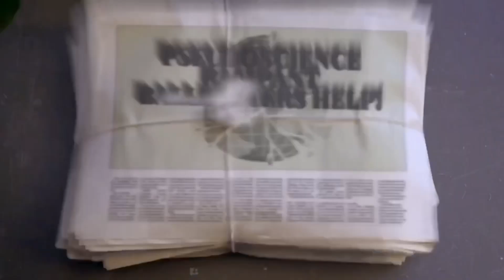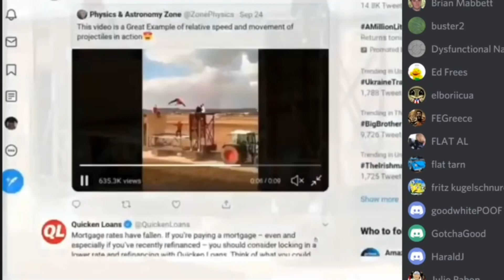Attention Globe Believers! SciMan Says “YOU And YOUR Reference Frames Have Been Ruined”!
SciManDan Responds. “YOU And YOUR Reference Frames Have Been Ruined”!
Thanks Dan, no drift.